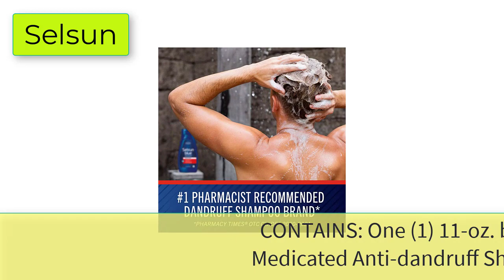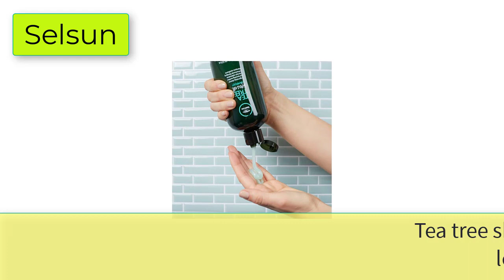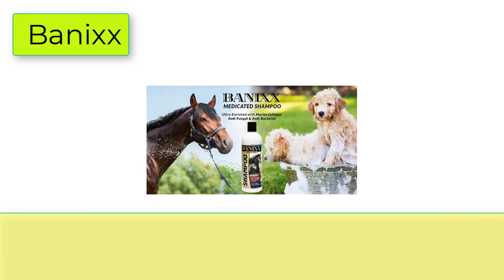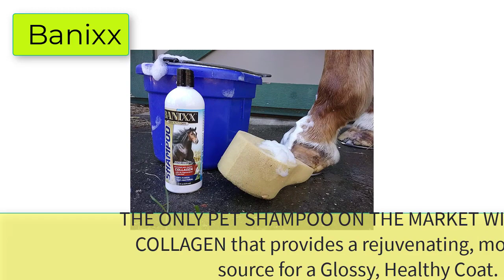Best Antifungal Shampoo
Best 5 Antifungal Shampoos
🛍️ 300/500ml Bathroom Soap Dispensers Refillable Lotion Shampoo Shower Gel Holder Portable Empty Bottle

1. Nizoral Anti-dandruff Shampoo.
2. Selsun Blue Medicated Anti-Dandruff Shampoo with Menthol.
3. Tea Tree Special Shampoo.
4. Avalon Organics Shampoo Scalp.
5. Banixx Medicated Anti-Fungal, Anti-Bacterial Shampoo.
6. Lotrimin AF Ringworm Cream.